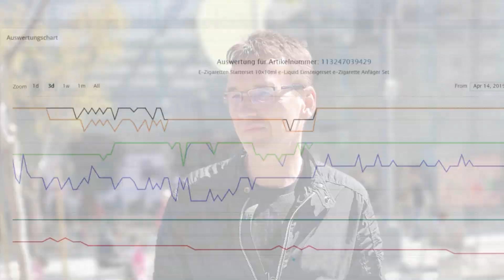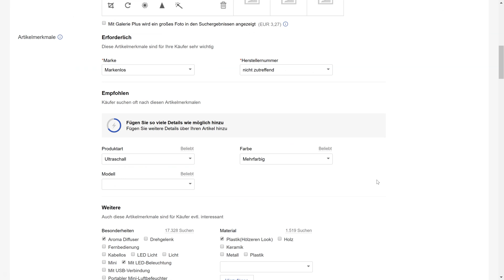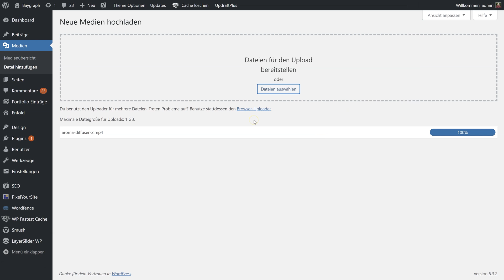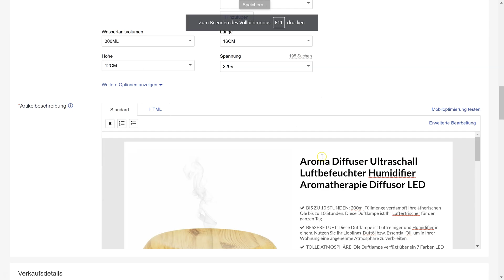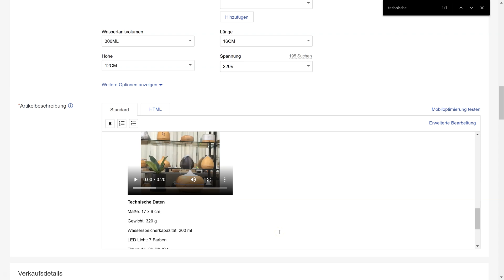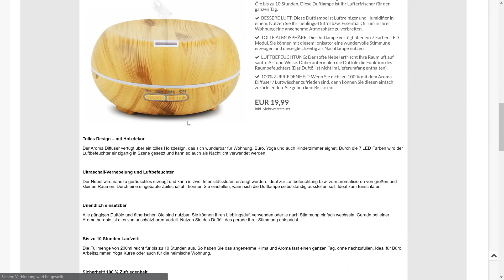Videos im Ebay Listing | Anleitung und Bewertung | #035 | Baygraph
In der heutigen Folge geht es darum, ob ein Video im Ebay Listing Sinn macht und wie man denn ein Video in die Artikelbeschreibung hinzufügt. In der Tat ist es recht aufwendig ein Video zu produzieren und hochzuladen, zumal man das bei Ebay vorher üblicherweise nicht gemacht hat.

Hierzu hat auch Google eine interessante Studie durchgeführt und festgestellt, dass 50 % aller Nutzer sehr wohl Videos nutzen, um eine Kaufentscheidung zu treffen. Gute und viele Bilder steigern zwar generell die Verkaufschancen, aber ein zusätzliches Video von dem Produkt treibt den Kunden nochmals an, den Artikel zu kaufen. Denn laut Google informiert sich die Hälfte aller Käufer vorher online per Video über das Produkt und dessen Nutzung. Da kann es doch nur vorteilhaft sein diese Informationen gleich in dein Listing einzubauen, ohne dass der Kunde von deinem Artikel erst abschweift.

Ein Video auf der Angebotsseite ist in der Tat gar nicht so schwer. Hierfür musst du aber einen eigenen Webspace haben, was heutzutage auch für wenig Geld kein Problem ist. Jens erklärt euch direkt am Monitor wie ihr so ein MP4 Video am besten und schnellsten auf die gewünschte Position in der Artikelbeschreibung hochladen könnt. Es bedarf nur wenige Klicks und Copy-Paste und schon erscheint das Video in eurem Listing.

Außerdem macht es eventuell auch Sinn das Video zusätzlich bei YouTube reinzustellen, um euer Rating bei Ebay zu erhöhen. Jens verrät euch warum!

In dem Blogartikel findest du den Html5 Code um ein Video einzufügen.